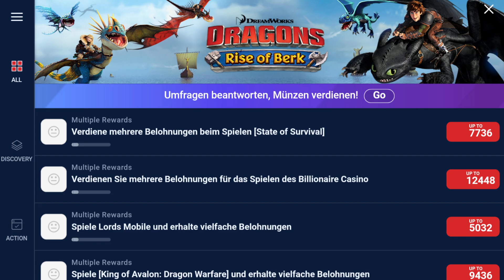Aufstieg von Berk #2 Fischbein & Fleischklops reisen nun für Belohnungen! [Ger/HD] | Marcel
Dragon: Rise of Berk (Deutsch)

👍Über eine kleine Spende würde ich mich immer freuen:
Oder werdet ein Kanalmitglied! 👍